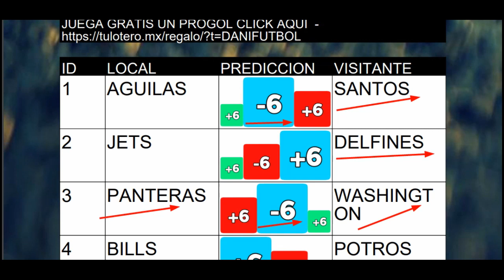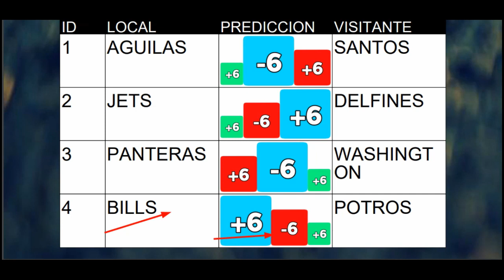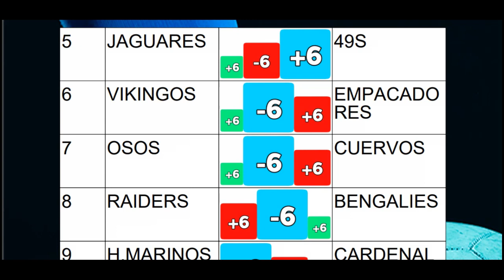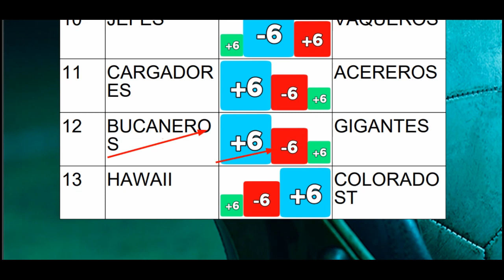PROTOUCH 786 - Platicamos nuestra quiniela para la semana 11 de la NFL